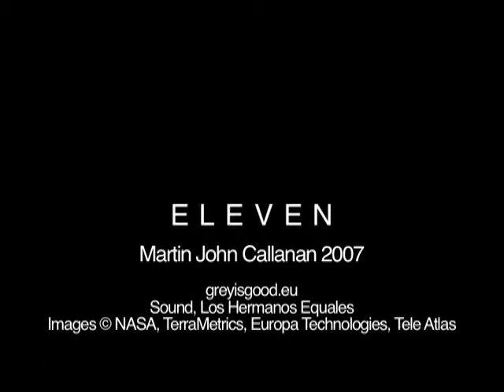Eleven, Martin John Callanan, 2007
A one-take film animation made in Google Earth, 2007